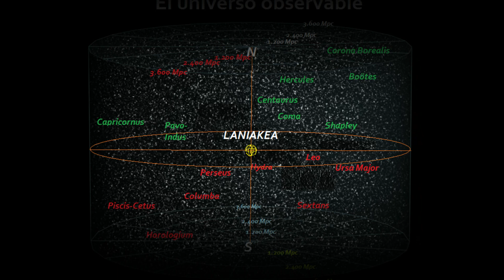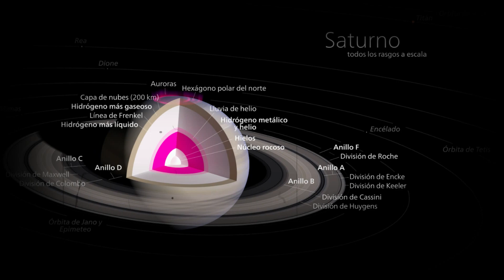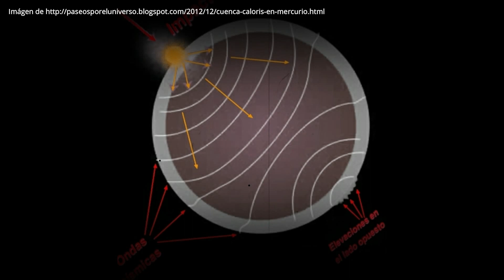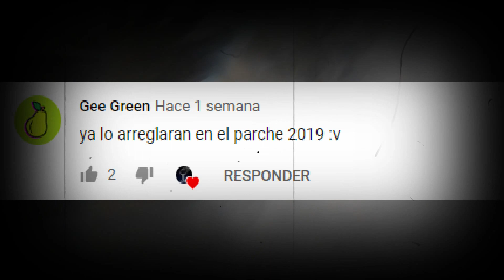10 curiosidades del UNIVERSO - Parte 2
¿Que tanto sabes del Universo?

La cantidad de información que se tiene de nuestro universo es bastante limitado en comparación a lo infinito que es, sin embargo, la Cosmología ha tenido pasos importantes que nos ayudan a entender muchos de los misterios que aun aguardan por ser descubiertos, desde anomalías que atrapan galaxias hasta la formación de nuestra luna. Prepárense, porque hoy veremos 10 curiosidades del universo, parte 2